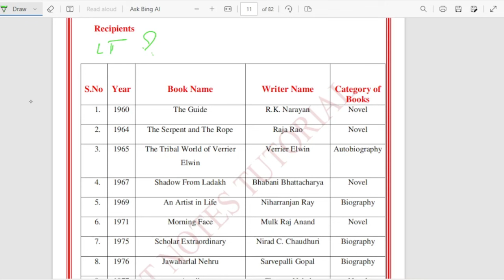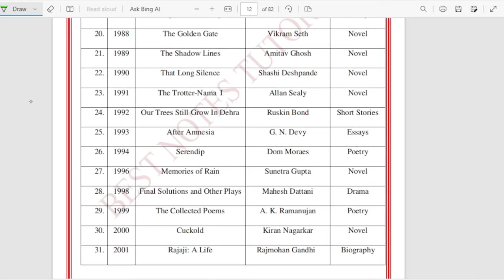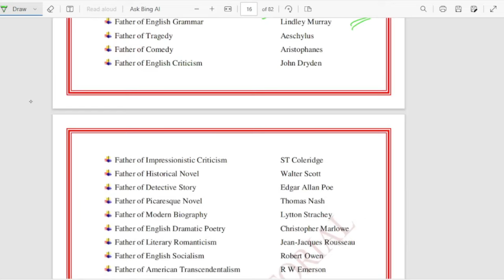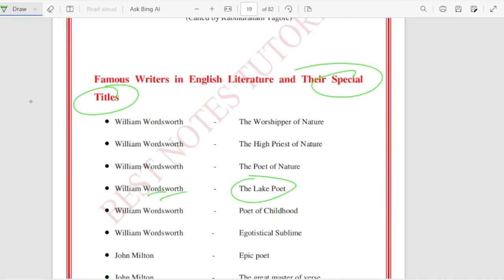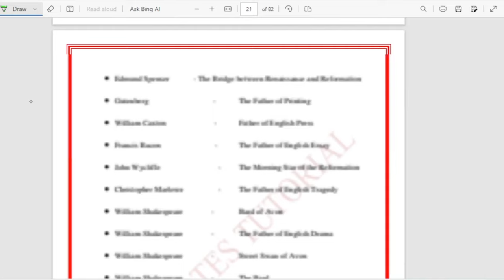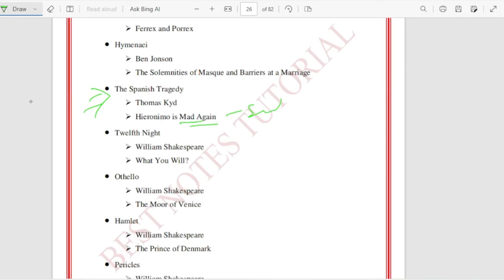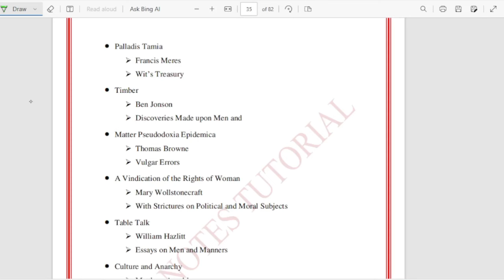English Literature Notes कैसे बनाये || 70 + मार्क्स पक्के || Lt की तैयारी कैसे करे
Lt English Notes कैसे बनाये || 70 + मार्क्स पक्के ||lt की तैयारी कैसे करे

The Uttarakhand Subordinate Service Selection Commission (UKSSSC) has released the Uttarakhand LT Syllabus 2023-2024 along with the UKSSSC LT Teacher Exam Pattern in Hindi. This syllabus and exam pattern apply to various positions, including LT Teacher (Civil Police), Technicians (Medical College), and other vacancies. In the previous year, there were a total of 1431 vacancies for the UK LT Exam.

Uksssc lt uttarakhand syllabus,
uttarakhand lt sst syllabus,
uttarakhand lt syllabus hindi,
uttarakhand lt syllabus english,
uttarakhand lt science syllabus pdf,
uttarakhand lt sst syllabus pdf,
uttarakhand lt syllabus 2023,
up lt grade maths syllabus pdf,